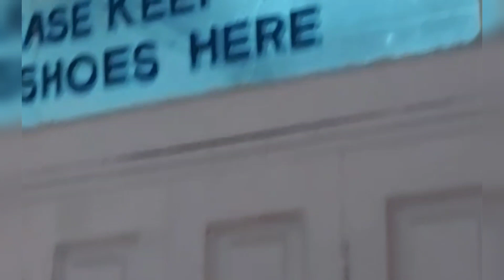Gurudwara, Annad Shaheb ,baishakhi k mele 🤩😍pahli baar 🙏🏻bahut achha experience 😊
tabiyat kuch theek nhi thi ...
headache, vomiting. lekin Gurudwara pahuchne par to bahut achha laga 😍🤩
Himachal, Panjaab Nanagal me jaane ka chance mila
बैसाखी ki shubkamnaye
pahli baar maime under tak poora Gurudwara dekha 🤩bilkul saaf sunder shaant
kuch baate ki hume
head cover karna hai
jute extra samaan bahar counter p jama karna hoga
inside गुरुद्वारा no photo no video
shant rahna hai
rule follow karne chahiye
yaha rest ,guest house free
लंगर, प्रसाद  free
chai नाश्ता  free